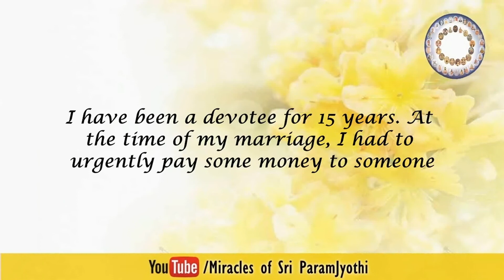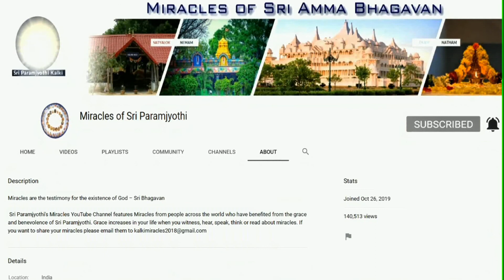Miracle of the day ||2021.04.07